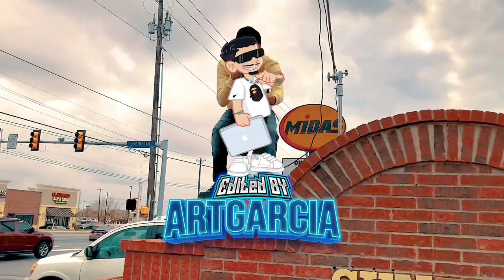BigSweep4k - Knots ( @shotbyfeo ) MicDrop 🤳🎙🎞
The Grim Sweeper 💿🧹💨 @bigsweep4k